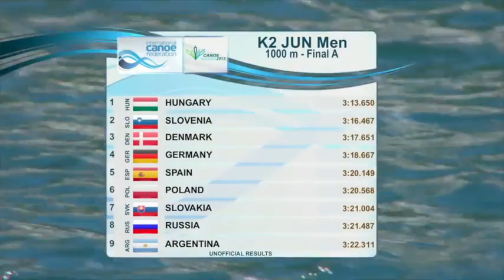2013 ICF Junior & U23 World Championships Final A, K2 Jun Men 1000m Canoe Sprint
2013 ICF Junior and Under 23 Canoe Sprint World Championships
K2 Jun Men 1000m Final A
1º Zsombor NOE
   PÈter VASS          03:13.650 HUN
2º Alan APOLLONIO
   Matic KLOBUCAR      03:16.467 SLO
3º Casper PRETZMANN
   Morten GRAVESEN     03:17.651 DEN
4º Tobias WALZ
   Maximilian ZENKER   03:18.667 GER
5º Pedro V£ZQUEZ
   Albert MARTÕ        03:20.149 ESP
6º Dawid LIPINSKI
   Damian UHLE         03:20.568 POL
7º Denis MYSAK
   Tibor LINKA         03:21.004 SVK
8º Oleg GUSEV
   Pavel GOLUBENKO     03:21.487 RUS
00:07.837 RUS
9º AgustÌn VERNICE
   Manuel LASCANO      03:22.311 ARG